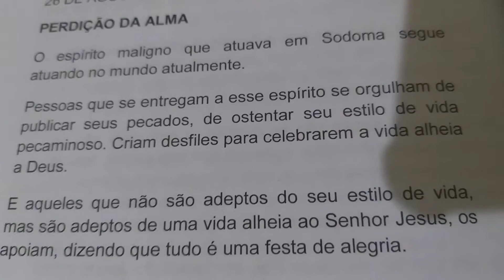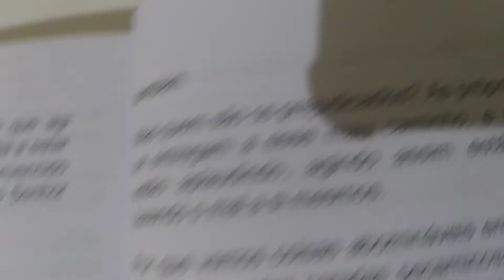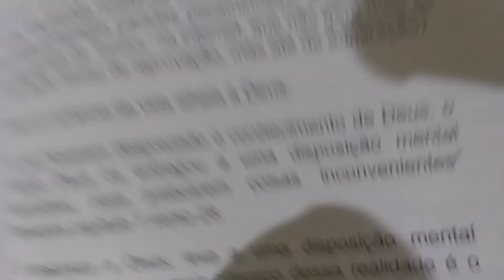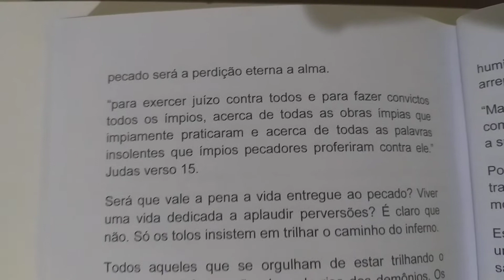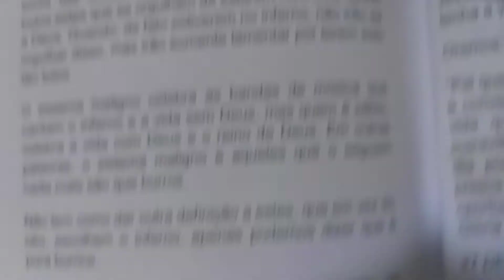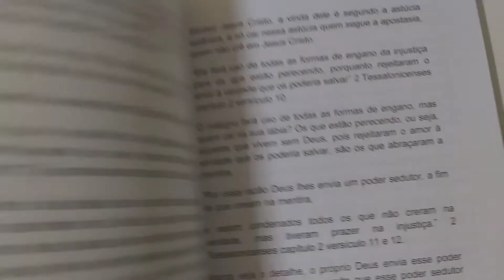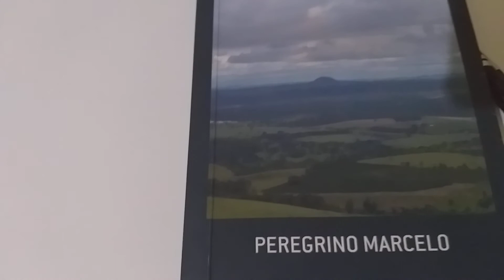Devocional do Dia Tema: Perdição da alma